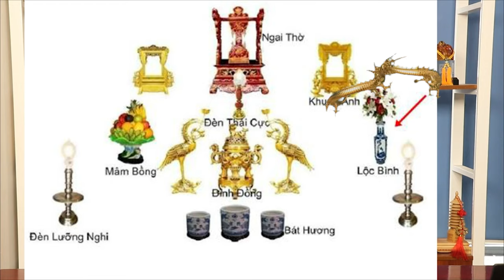Lọ Hoa Trên Bàn Thờ Phải Đặt Bên Trái Hay Bên Phải? Hầu Hết 90% Người Việt Đều Làm Sai Mà Không Biết